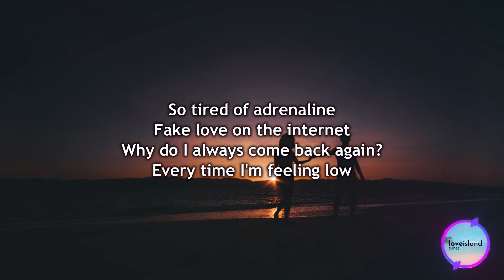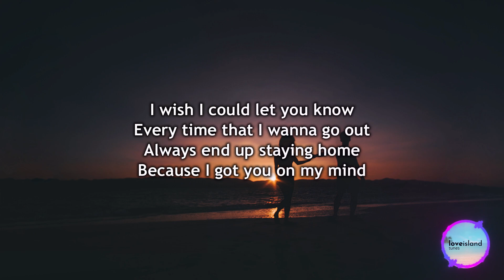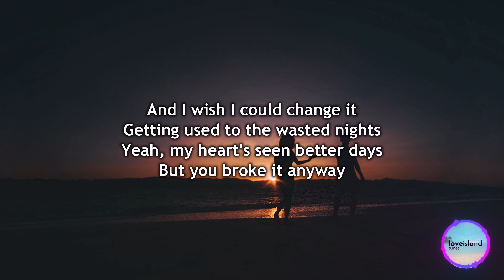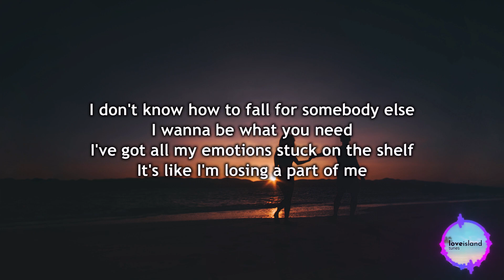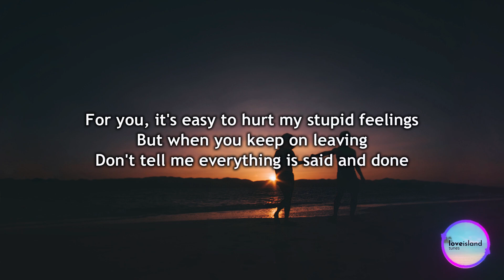220 KID x LANY - Stupid Feelings (Lyrics) | Love Island 2022